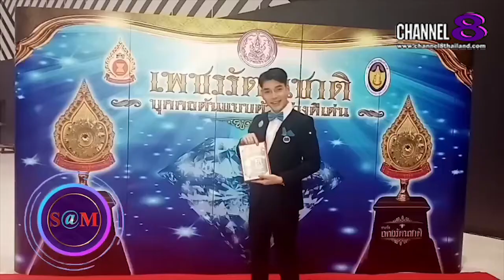The​ SaM​ ET! NEWS​ : สมรักษ์​ คำสิงห์​ กล่าวเป็นห่วงพี่น้อง​คน​ไทยช่วงโควิดระบาด​อีกครั้ง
สมรักษ์​ คำสิงห์​ กล่าวเป็นห่วงพี่น้อง​คน​ไทยช่วงโควิดระบาด​อีกครั้ง

4 Ku-band @ 54 MHz
24 Ku-band @ 27 MHz

Downlink Information:
NAT TV 1 and 2
Transponder: 22
Frequency: 12090
Symbol Rate: 20000
FEC: 3/4

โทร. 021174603